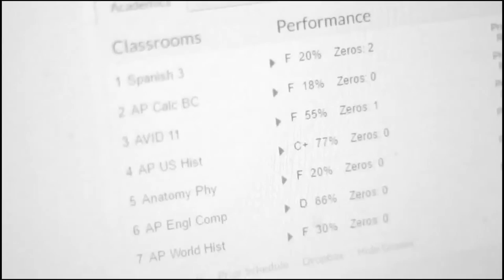Pacers on Demand - 03/22/17